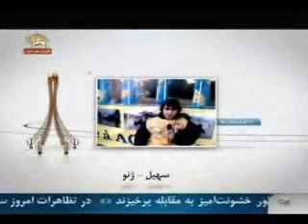سهيل از تهران